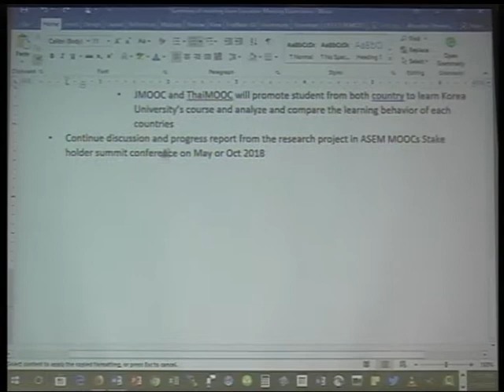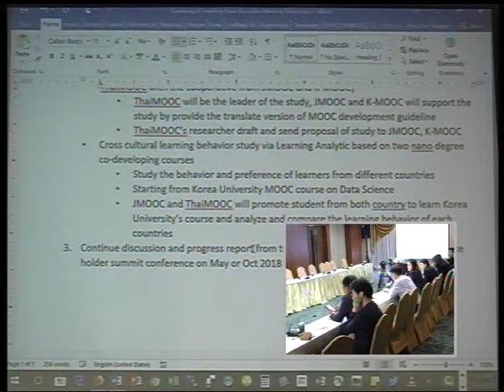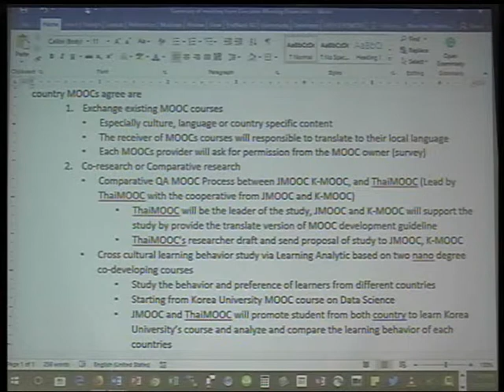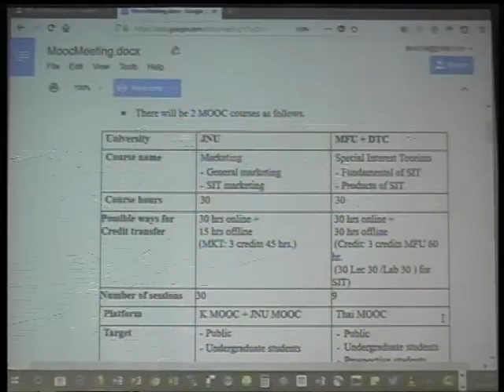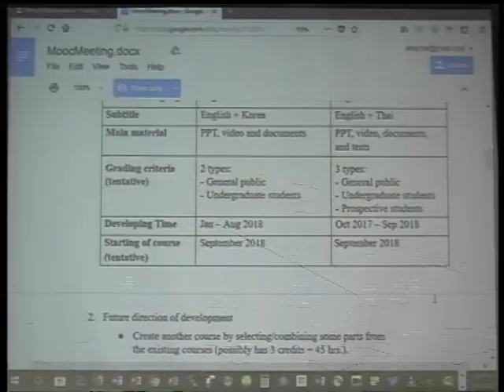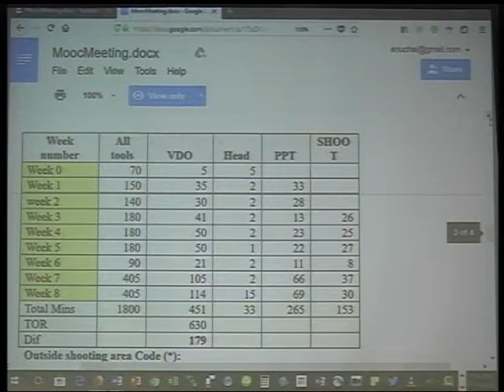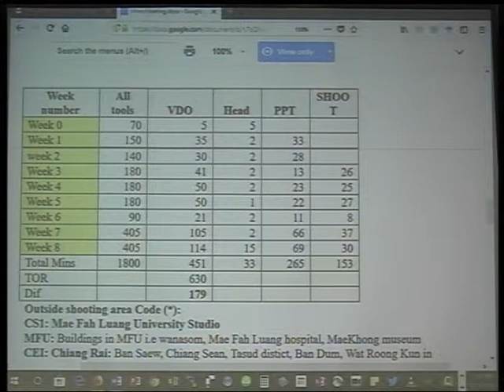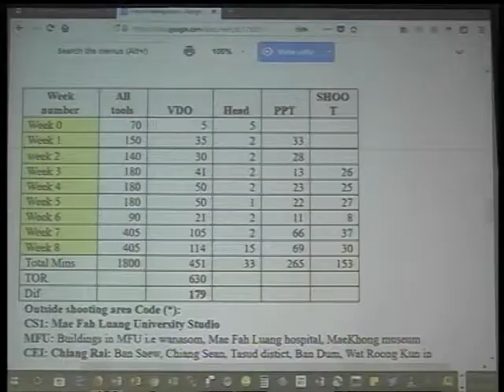Present summary of discussion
Present summary of discussion from Executive Meeting room, Data Science room and Hospitality and Tourism room